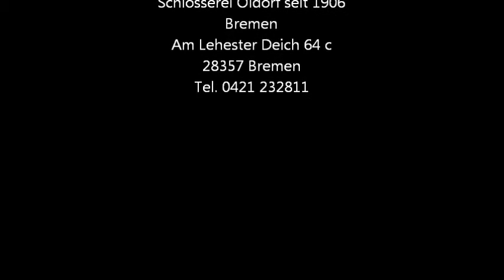GEZE Eckumlenkung Reparatur Schlüsseldienst Oldorf Bremen seit 1906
Reparatur GEZE Eckumlenkung , das Stahlband wird erneuert.

Schlosserei & Schlüsseldienst seit 1906
Am Lehester Deich 64 c
28357 Bremen